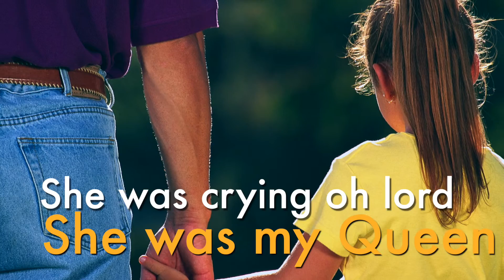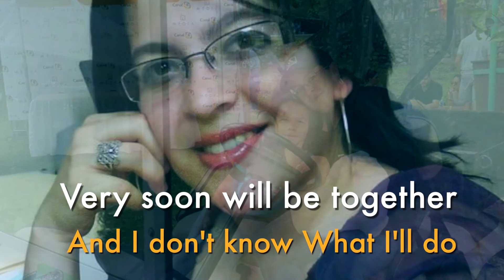My Queen a Daughter's Song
Dedicated to my oldest Daughter Marlyn Dennise.